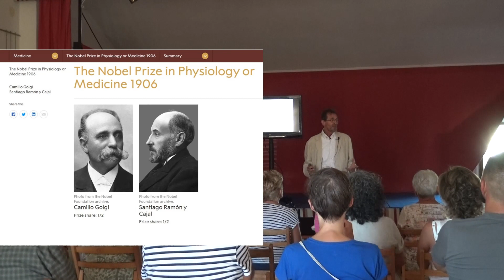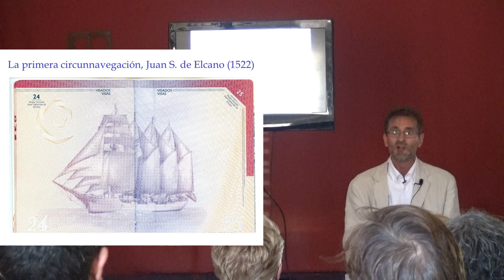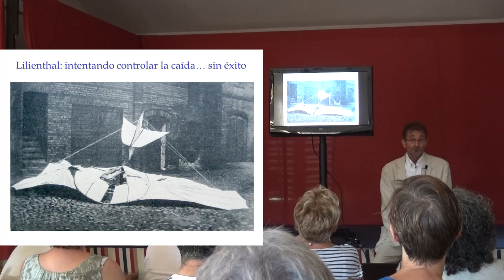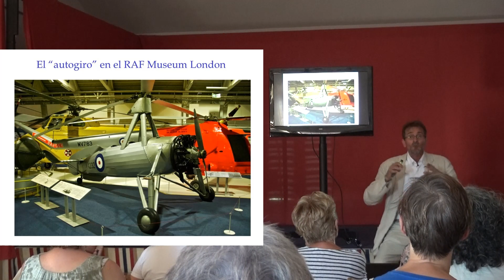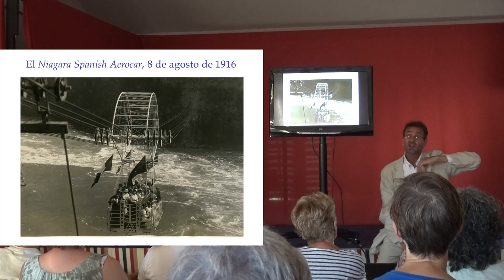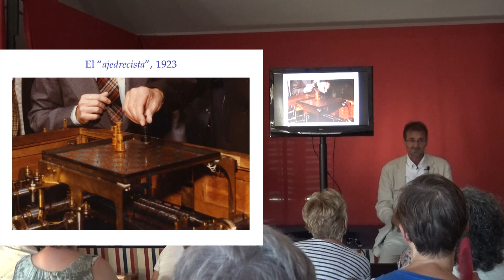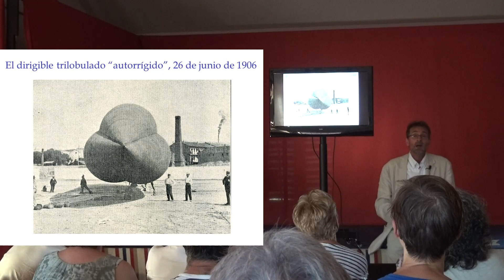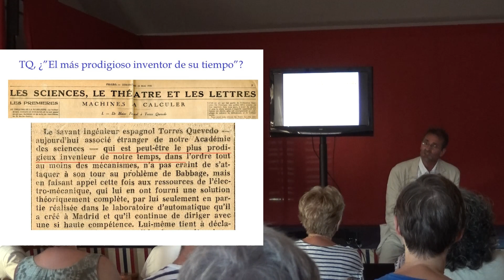INVENTORES EN EL PASAPORTE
"Inventos e inventores en el pasaporte español", organizada por la Asociación Cultural Reinos de España en el Excmo. Ayuntamiento de Mecerreyes (Burgos) en el marco del programa de fomento de la lectura en pueblos en riesgo de despoblación del Ministerio de Cultura. Por Francisco González Redondo